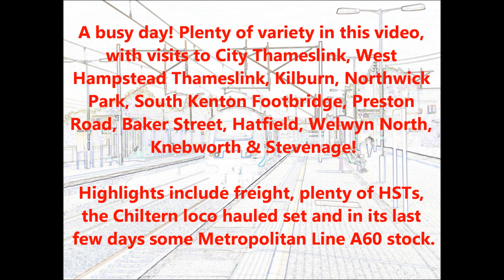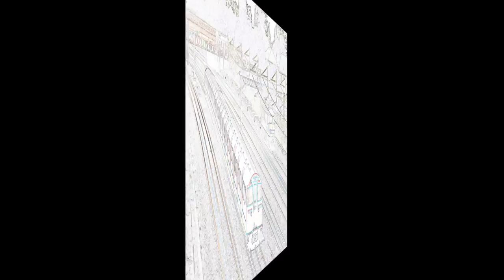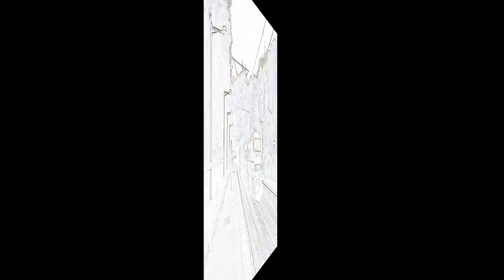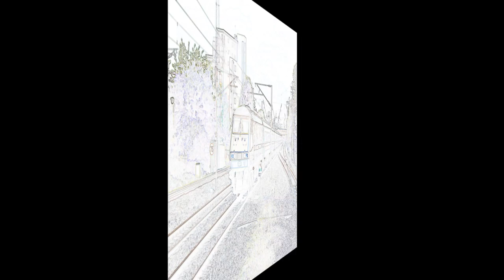London & Hertfordshire (19-06-2012)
A busy day! Plenty of variety in this video, with visits to City Thameslink, West  Hampstead Thameslink, Kilburn, Northwick Park, South Kenton Footbridge, Preston  Road, Baker Street, Hatfield, Welwyn North, Knebworth & Stevenage!

Highlights include freight, plenty of HSTs, the Chiltern loco hauled set and in its last
few days some Metropolitan Line A60 stock.